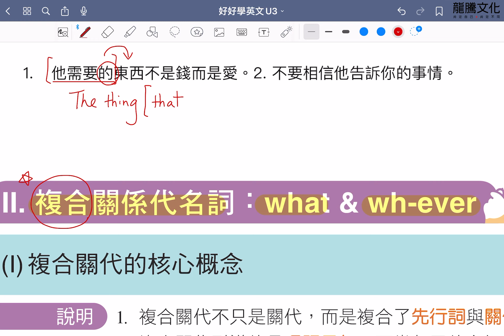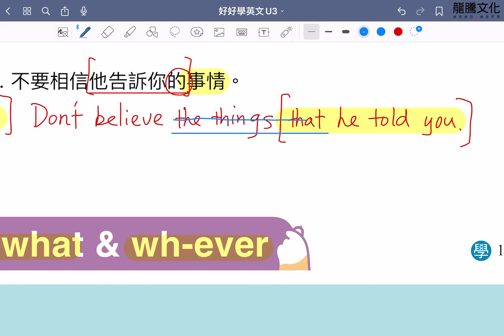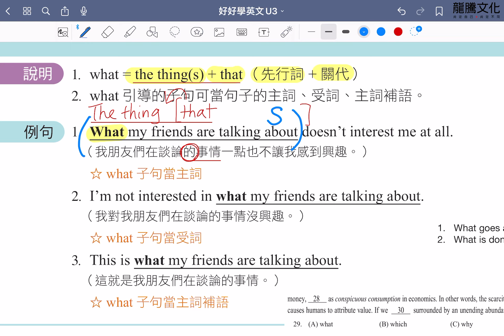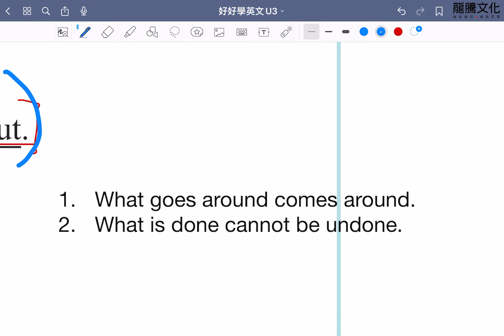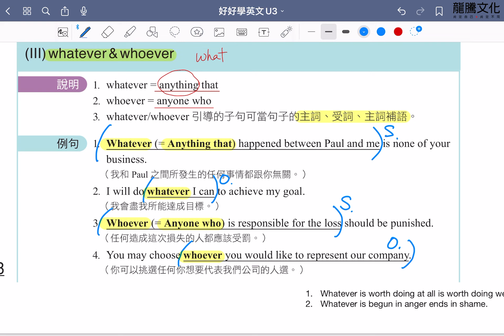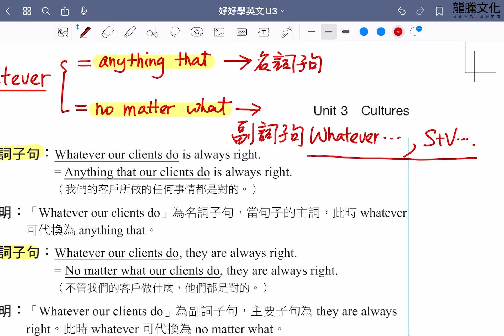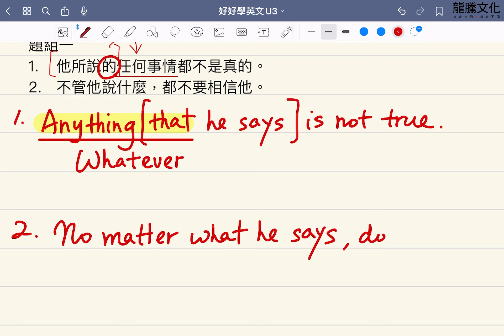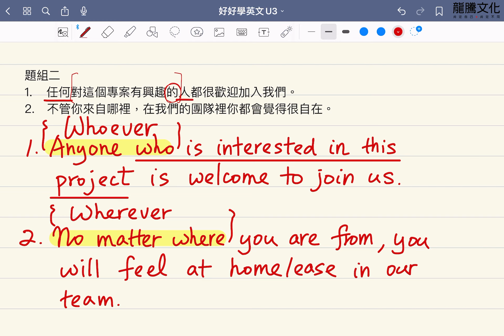【線上複習計畫】《好好學英文》句型講解：Unit 3 (II) 複合關係代名詞：what & wh-ever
【好好學英文「五」超所值】
■ 超重要：含學測歷屆高頻主題並扣合SDGs與課綱19大議題
■ 超高頻：每單元羅列學測高頻單字、片語和句型，集中火力
■ 超貼心：題型皆貼心附應考重點技巧，學習各大題解題撇步
■ 超豐富：豐富配套資源含英文單字App、重點隨身讀…等
■ 超詳盡：解析提點考題重點並詳盡解說，自學No problem!